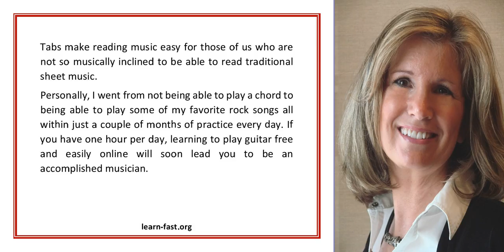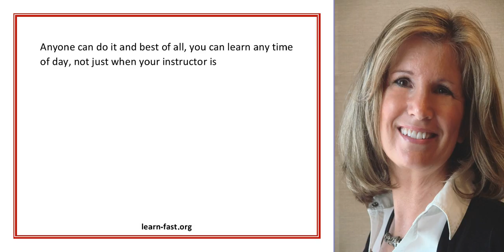Learn Guitar Free And Easily Online